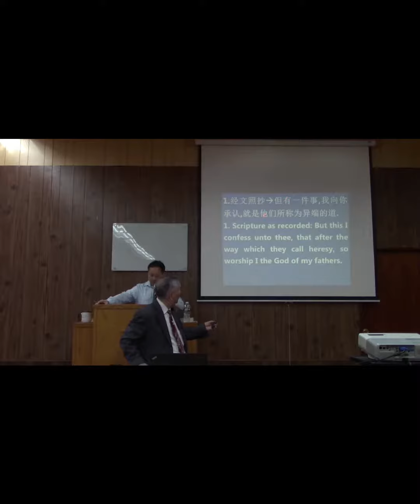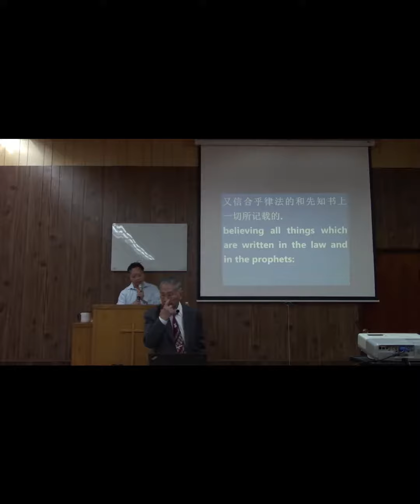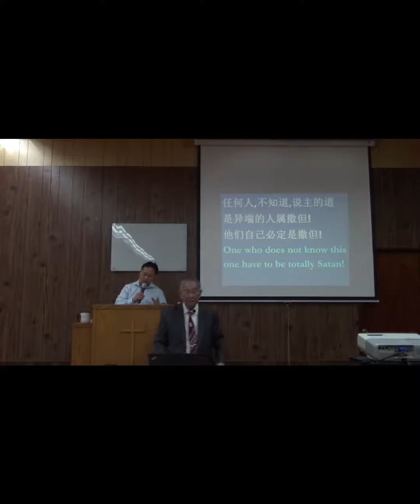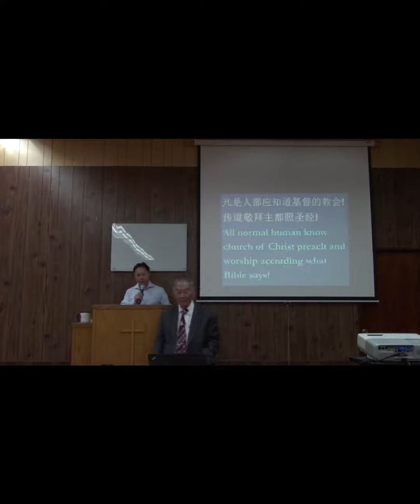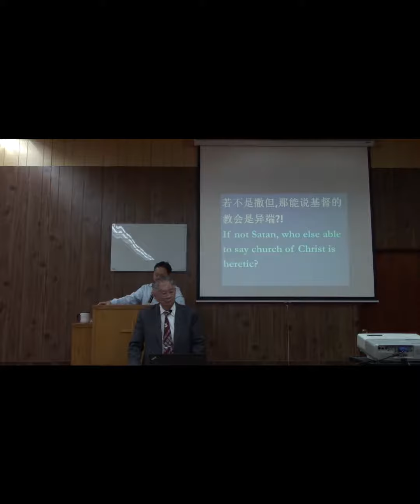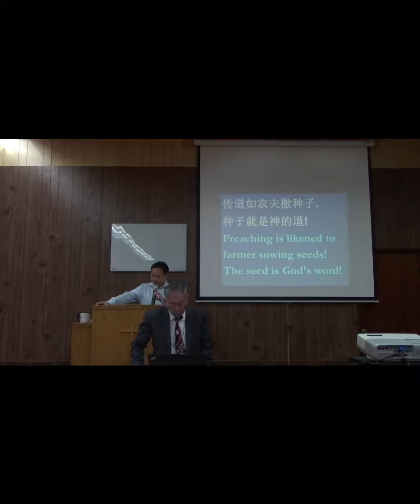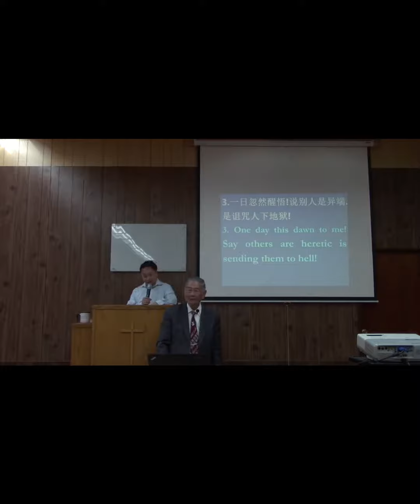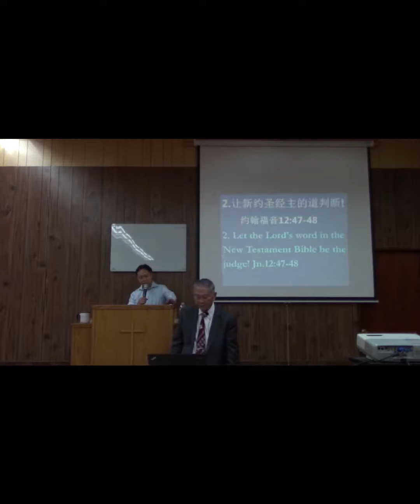Only Satan's People Say Others Are Heretics! Church of Christ Flushing 10/6/2019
Only Satan's People Say Others Are Heretics! Church of Christ Flushing Preached by John Chan English and Cantonese Sermon 10/6/2019